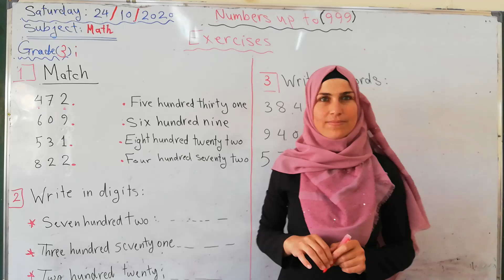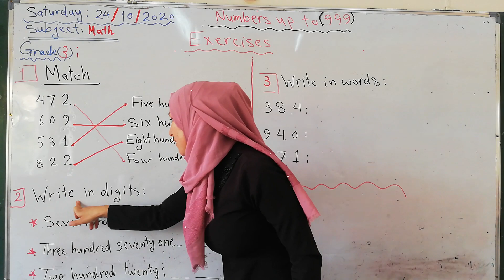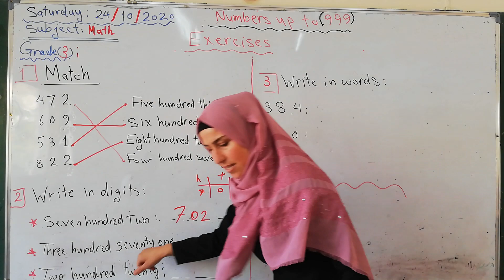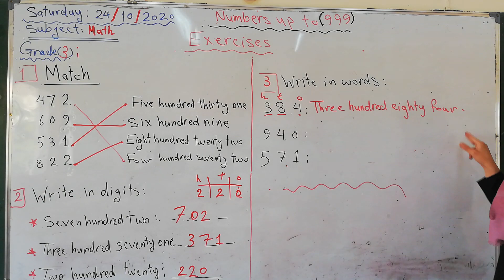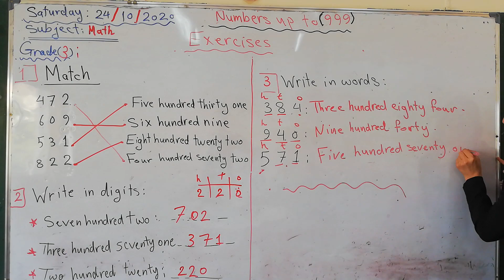Grade 3 / Math / The numbersup to 999 - Exercises/ Rehab AL-Asaad